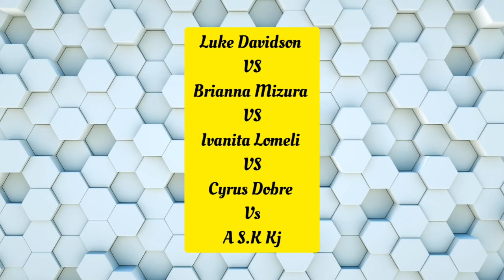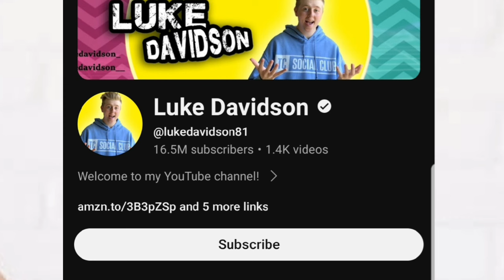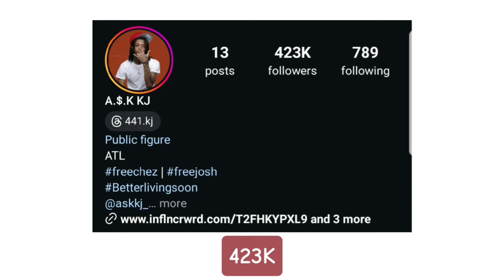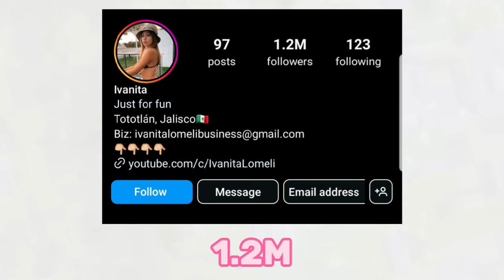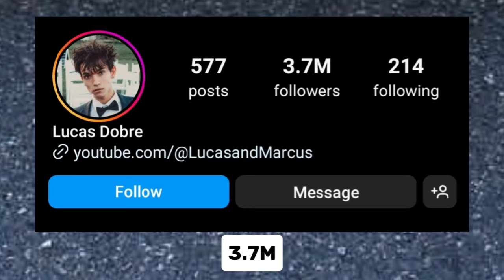A.S.K KJ Vs Brianna Mizura Vs Ivanita Lomeli Vs Cyrus Dobre Vs Luke Davidson Lifestyle Comparison🌟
A.S.K KJ Vs Brianna Mizura Vs Ivanita Lomeli Vs Cyrus Dobre Vs Luke Davidson Lifestyle Comparison 2024🌟